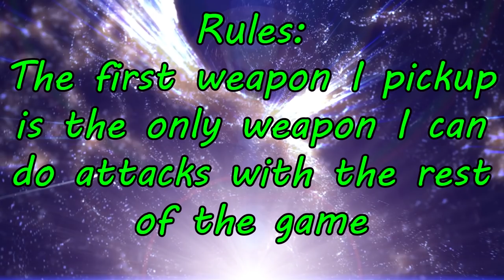The One Weapon Challenge!! • Brawlhalla